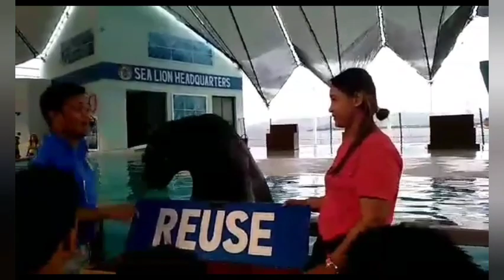Napakatalino talaga ng Sea Lion | Sea Lion Show Subic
School Field Trip Saint Jude College